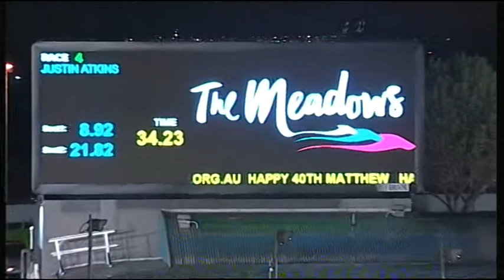MEA SAT 06 MAY 17 R4